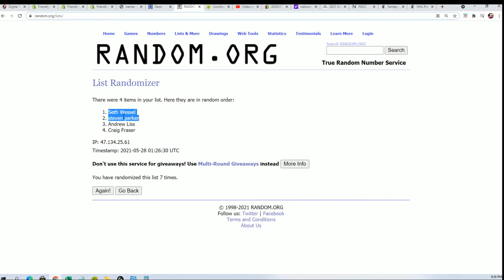2021 Break King Premium Edition Baseball FILLER #2 ID BKPREMIUM101